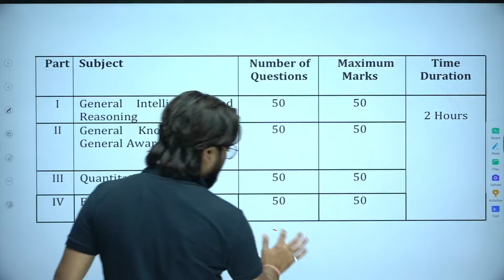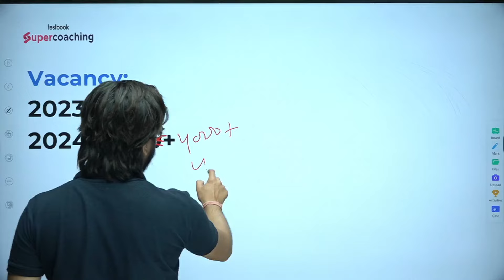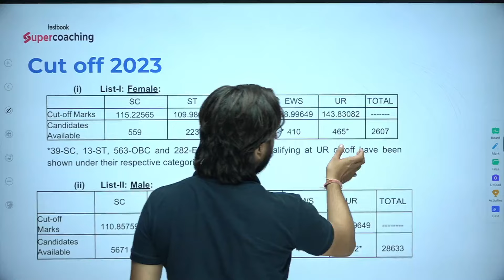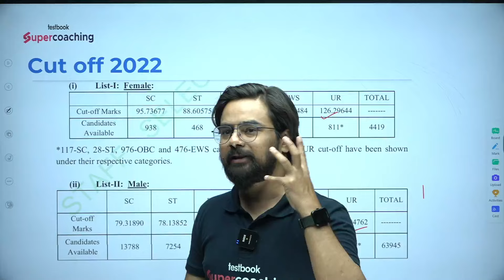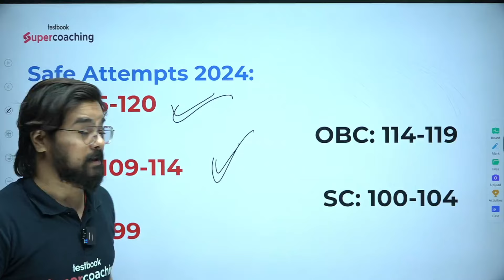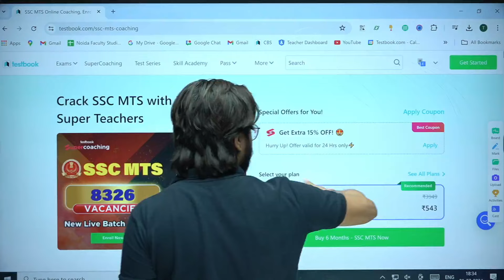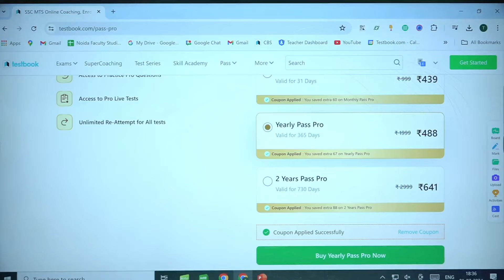SSC CPO 2024 | SSC CPO Safe Attempt 2024 | इतना करोगे तो रहोगे सेफ | By Anurag Sir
In this informative session, Anurag Sir, our best faculty at Testbook, will guide you on how to ensure a safe attempt in the SSC CPO 2024 exam.

In this video, you will learn about the crucial strategies to secure a safe score in SSC CPO 2024. Anurag Sir will explain the number of questions you should aim to attempt, the importance of accuracy, and effective time management techniques. This session is specifically designed to help you understand what a safe attempt looks like and how you can achieve it.

Our goal is to make sure you are well-prepared and confident going into the SSC CPO exam. By following these tips, you can avoid common mistakes and maximize your score. This video is perfect for all students, whether you are a beginner or an advanced learner.

Let's ensure your success in the SSC CPO 2024 together!